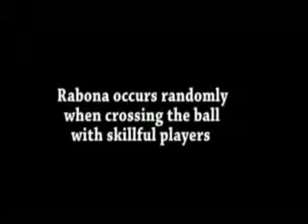Fifa 09 Skill Tutorial